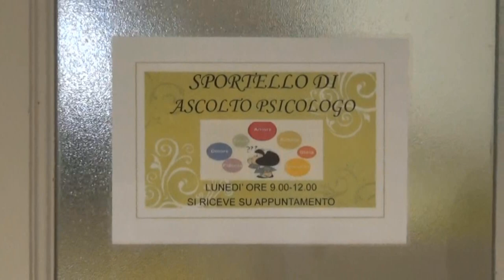Giovio Bullismo - 1F VIDEO